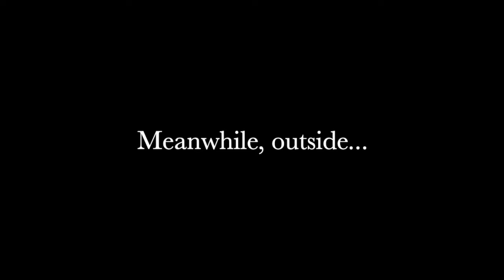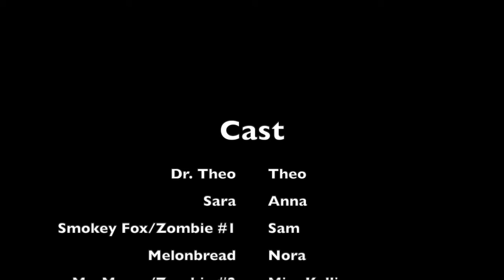Movement Madness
There is SO much more to theatre than talking, and this was an opportunity for young actors to explore and learn the arts through physical movement. Students participated in activities that allowed them to express themselves in non-traditional ways. They went over the basics of stage combat, acrobatics, partnerwork, and dance and learn how to use these successfully in a final performance!

By the 2020 Artists' Exchange Theater Camp4